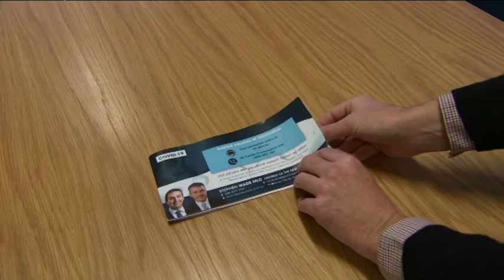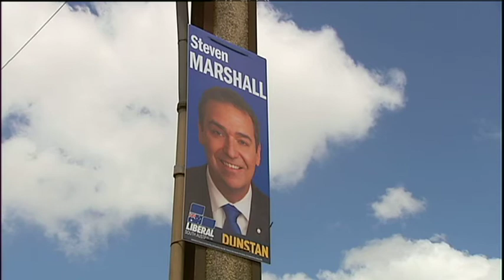Health authorities will not see Liberal MPs' coronavirus survey results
Isabel Dayman reporting for ABC Adelaide: News. Households were asked to complete a survey asking which restrictions they would like to see eased next. Health authorities will not see the results of a Liberal Party survey of voters' views on easing coronavirus restrictions, SA Premier Steven Marshall says. Labor says it was a "purely political exercise". The survey asked households to rank which restriction they would like to see eased next.